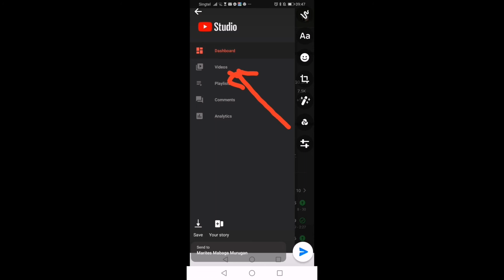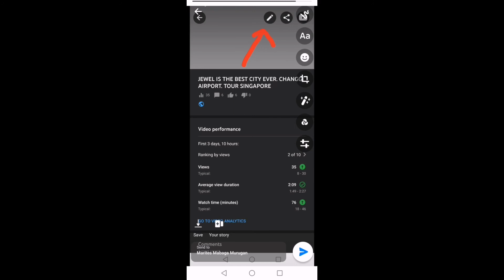PAANO MAG LAGAY NG THUMBNAIL SA VEDIO SA YOUTUBE. AND TIPS GET MORE SUBSCRIBER#.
VERY EASY NALANG ANG PAGLAGAY NG THUBNAIL SA VEDIO MO SA YOUTUBE. DOWNLOAD KALANG NG STUDIO APPS. PARA DOON KA MAG LAGAY NG THUMBNAIL MO. AT PANOORIN NYO